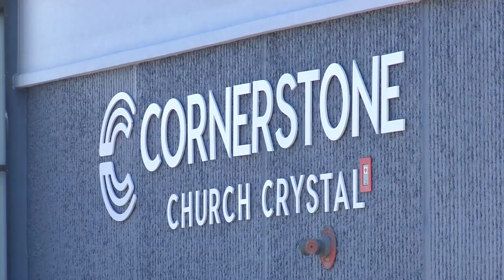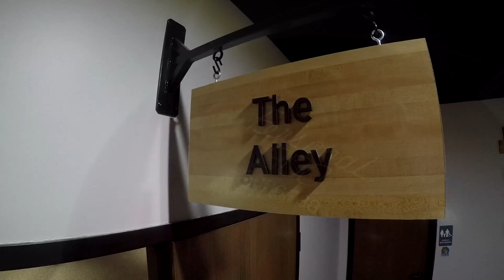Former Bowling Alley Makes Unlikely Transformation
Cornerstone Church Crystal has transformed a bowling alley into a worship space and gathering place for the community. This weekend they will host their first Good Friday and Easter services in the space that used to be Doyle’s Lanes and Lounge at 5000 West Broadway in Crystal.
A history of unconventional spaces
This month, Cornerstone Church Crystal will celebrate its 70th anniversary. The church met for the first time as Olivet Baptist Church at Franklin’s Creamery in April of 1948. Shortly thereafter, they met in a Methodist Church building at 30th and Lyndale Avenue North.
In 1984, the church purchased the old Crystal Heights Elementary School at 3420 Nevada Avenue North in Crystal. They added on a sanctuary a few years later. Since it was an elementary school campus, the church leased space out of the facility to various charter schools.
In 2016, a charter school operating out of a Maple Grove church named Beacon Academy requested to buy the property and the church felt like it was the perfect opportunity to purchase a building that could better fit its needs.
“Beacon Academy made an offer and we sold it without having any idea where we were going to end up,” says Steven Olan, asst. director of student ministries at Cornerstone Church Crystal.
Could a bowling alley be a perfect fit for Cornerstone?
The church wanted to stay within a five mile radius of their old location and find a building that would serve the community. Doyle’s Lanes and Lounge was up for sale and seemed like the perfect fit.
“We saw an opportunity that an establishment that was so important to the community could still be that, but different,” says Olan. “So we bought a bowling alley and transformed it into a church.”
The church embraced the building’s bowling alley origins. They saved pins and gave them away to church members as a keepsake. A church member salvaged wood from the lanes to make signs and tables that are used throughout the church. Bowling signs, shoes and memorabilia decorate the church’s administrative office.
Creating multipurpose rooms
The church closed on the location in May and started construction over the summer. The congregation met for the first time in the new space in September. Organizers hoped the new space would be welcoming and inviting, with members congregating by an entryway fireplace, near the café, and in wide spaces throughout the church.
“We don’t want you to hang out, we want you to be connected,” says Olan.
The church added new windows to the space, bringing in much-needed natural light. The kids space is decorated to look like a Northwoods adventure, with rooms named after Up North locations like “Gooseberry Falls” or “The Cabin.”
The church says people have been curious about the transformation. People have stopped by out of curiosity and have stayed for a service. The church hopes on Easter Sunday and in the future, their new space can continue to show how new life can transform an old space.
“This church is connected to a community, and we love that feel that we can offer to people,” says Olan.